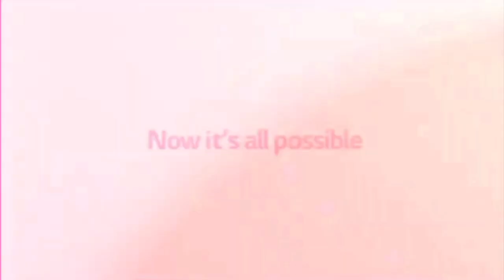(REQUESTED) Full Best Animation Logos in Infinite Rising G Major 221 Invert Colors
Requested by @268-Gaming-VN